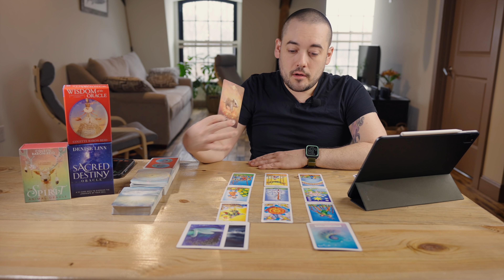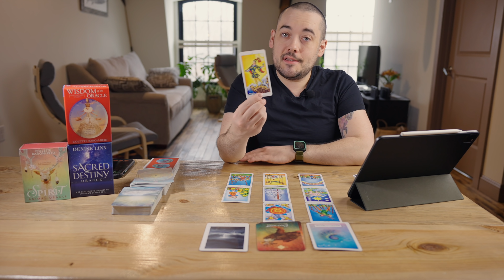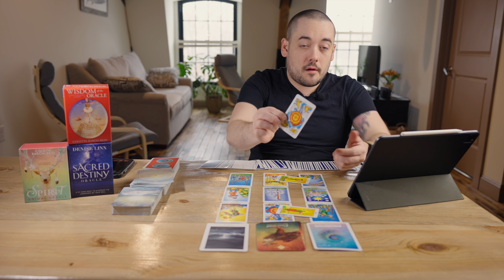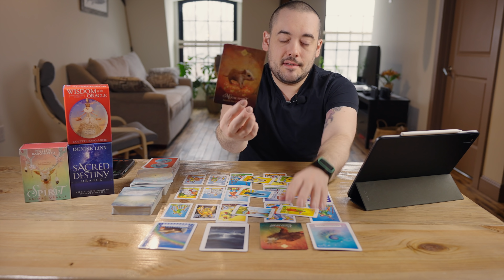GEMINI "THIS IS BIG! THERE IS NO OTHER WAY!" FEBRUARY 15TH - 21ST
Monday:  Fire Signs (Aries, Leo, Sagittarius)
Tuesday: Earth Signs (Taurus, Virgo, Capricorn)
Wednesday: Water Signs (Pisces, Cancer, Scorpio)
Thursday: Air Signs (Gemini, Libra, Aquarius)